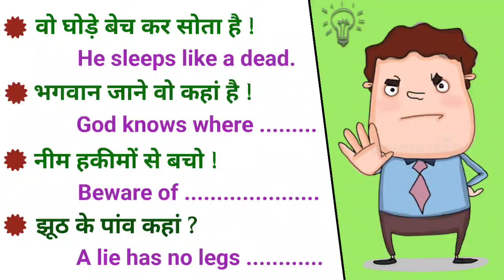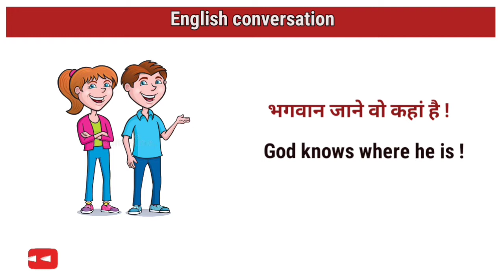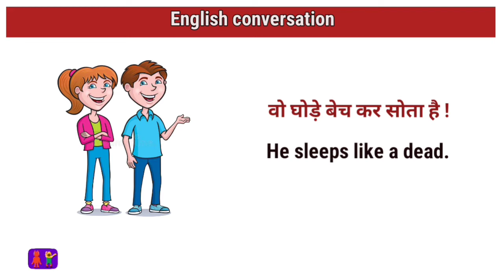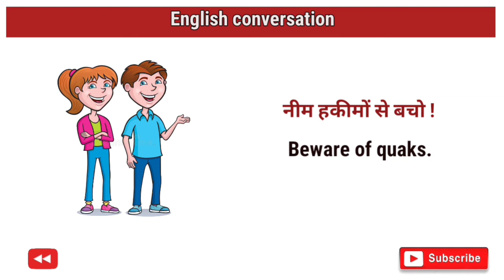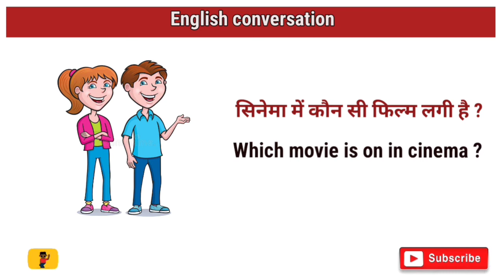English daily life sentences | Spoken English practice